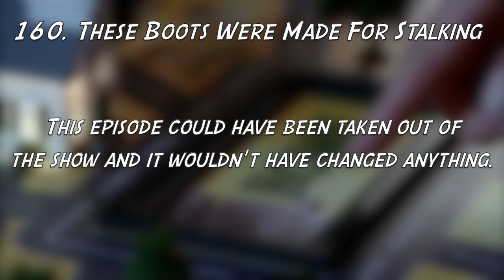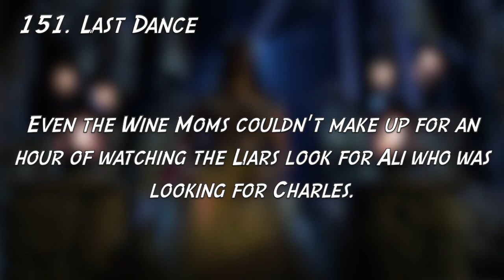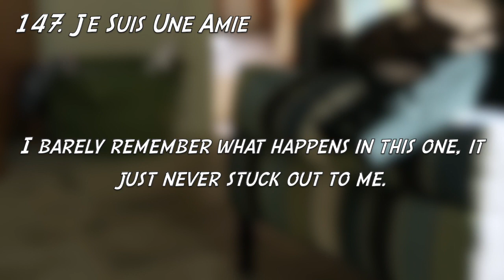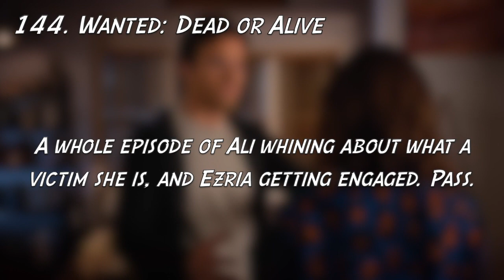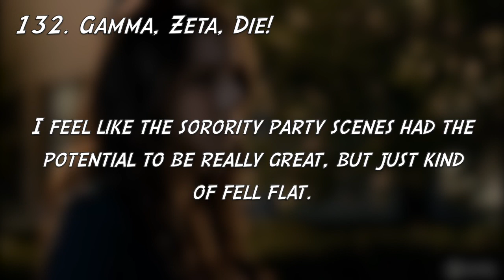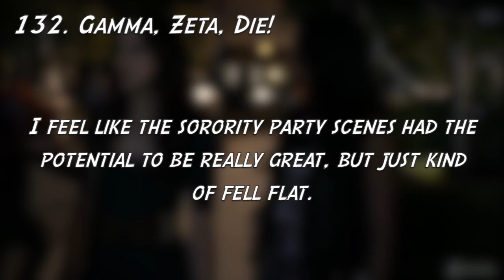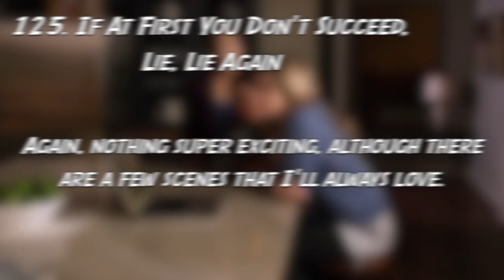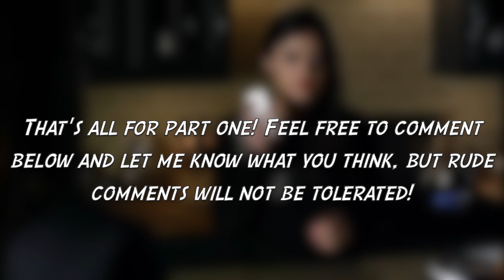ALL PRETTY LITTLE LIARS EPISODES RANKED {PART 1}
THIS RANKING IS BASED ON NOTHING BUT MY OWN, PERSONAL OPINION.

*Sorry for the music choices, gotta limit that copyright whenever possible.

Someone had to do it, right? Part 2 will be coming soon, but in the meantime - what do you think will end up as my top five? How about the very top of the list? Please remember to keep in civil and remember that we are all entitled to our opinions!

Season/Episode Number:
160. S7E12
159. S7E02
158. S6E12
157. S4E13
156. S6E20
155. S7E20
154. S1E19
153. S5E15
152. S6E09
151. S6E09
150. S6E16
149. S7E16
148. S3E06
147. S1E16
146. S4E03
145. S6E14
144. S7E06
143. S7E15
142. S1E07
141. S3E05
140. S4E11
139. S2E09
138. S5E21
137. S1E05
136. S7E08
135. S3E10
134. S2E21
133. S5E19
132. S4E05
131. S5E17
130. S5E16
129. S7E05
128. S7E10
127. S1E14
126. S5E06
125. S1E15
124. S2E02
123. S3E08
122. S6E15
121. S5E22
120. S2E23